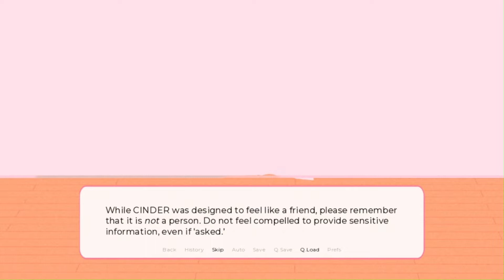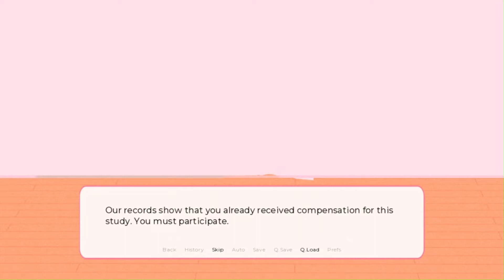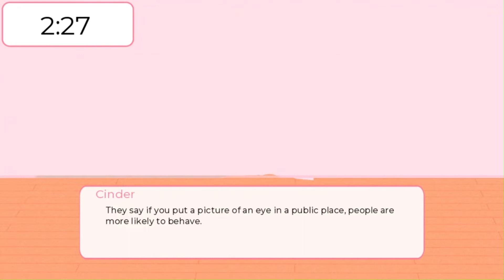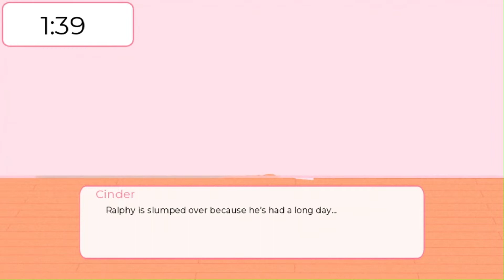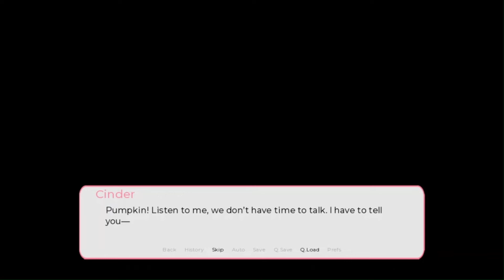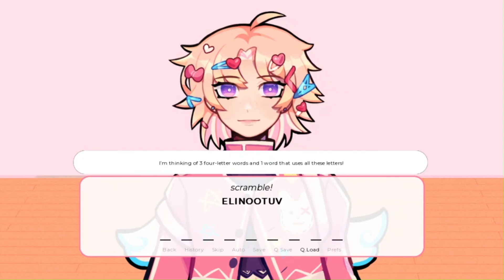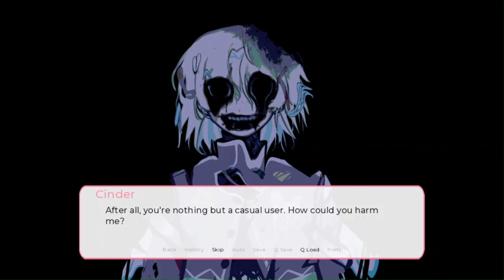Come and Try Out LemonSun Inc. New AI! - cinderAI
LemonSun Inc. cordially invites you, our esteemed customer, to beta test a shiny new update for our hit AI chatbot.

0:00 Ending 1
7:52 Ending 2
13:44 Ending 3